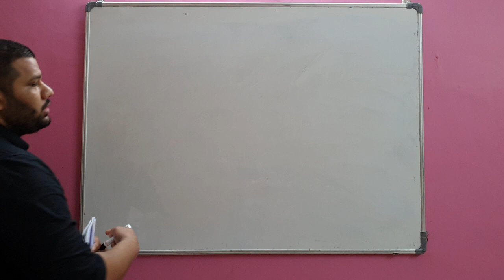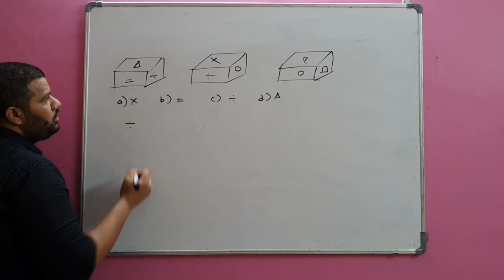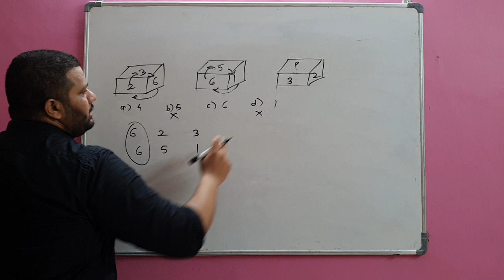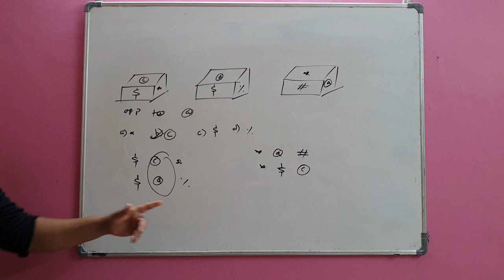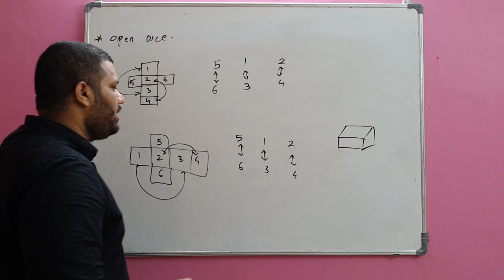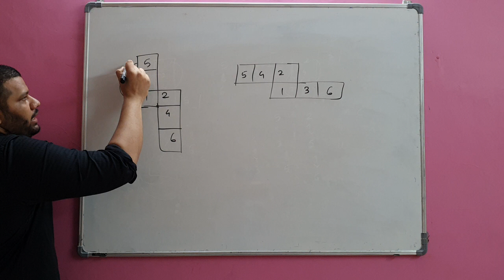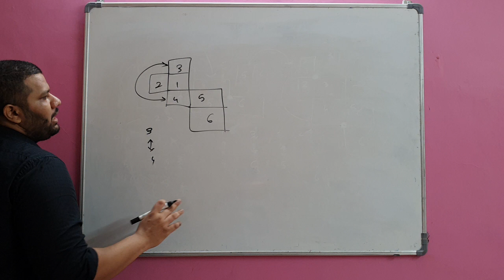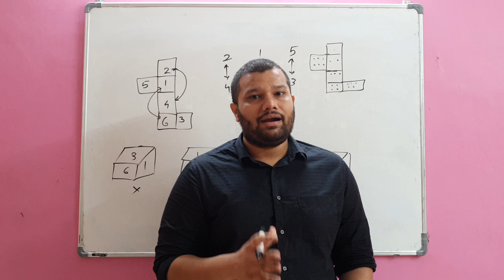Cube and Dice Part 2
DICE PROBLEMS AND OPEN DICE FOR NATA and B.Arch